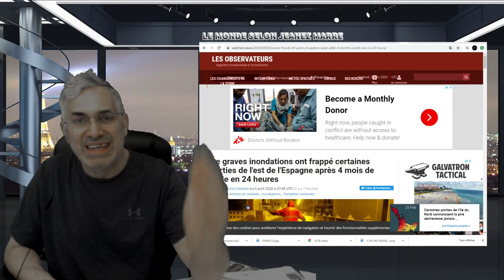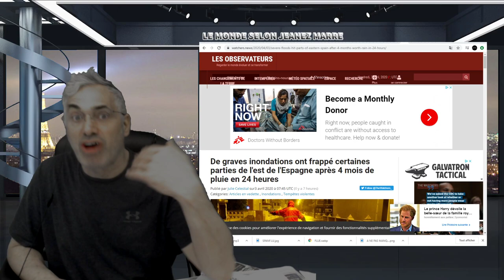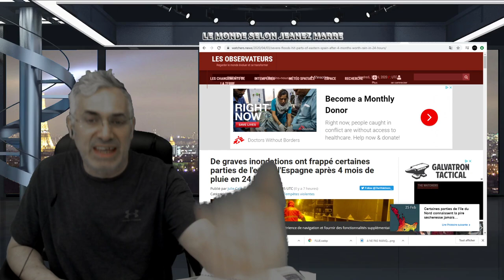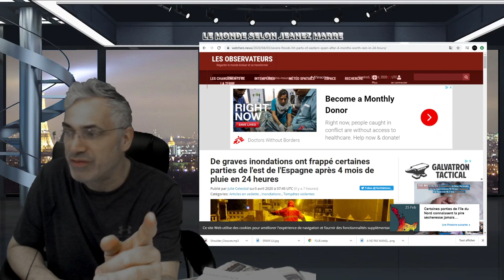ON DOIT PROFITER DE LA SITUATION ACTUELLE POUR SORTIR DE CE MODÈLE BASÉ SUR L'INDUSTRIALISATION.